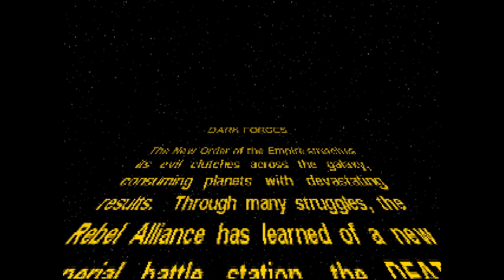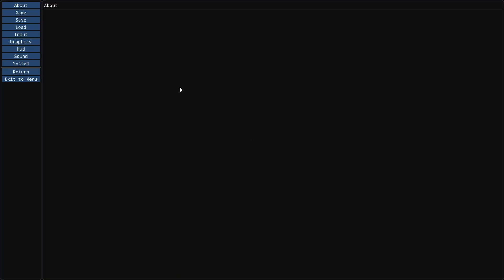Version 1.09 - Sound Font and OPL3 Support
This video shows some of the changes in version 1.09 - Sound Font 2 (sf2) and OPL3 midi synthesis support. It shows the ability to switch between devices and sound fonts during gameplay and how the different midi devices sound.